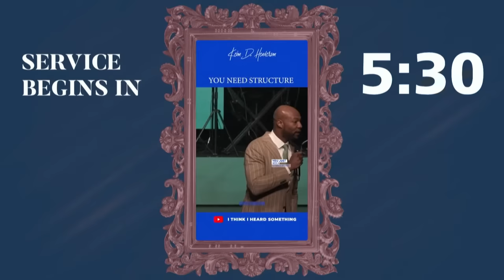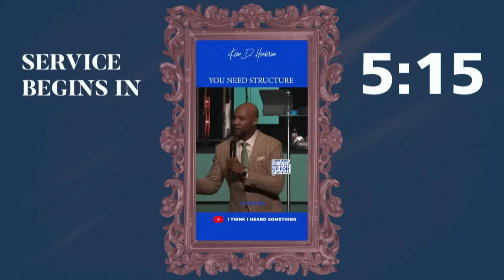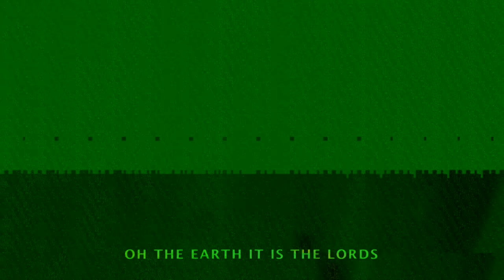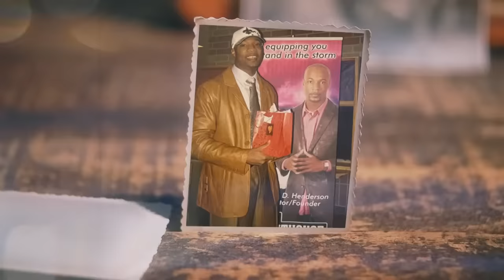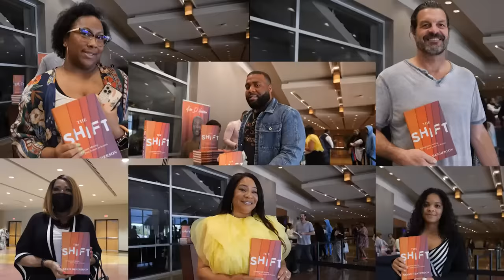I’m Only Human | Pastor Keion Henderson